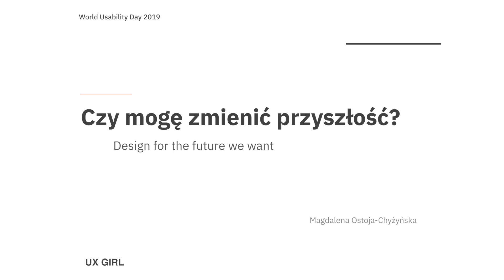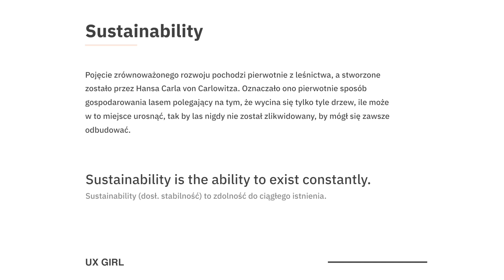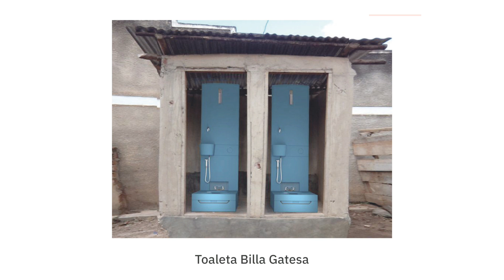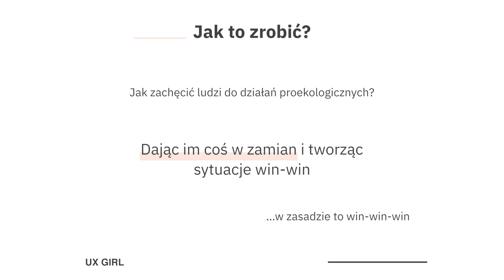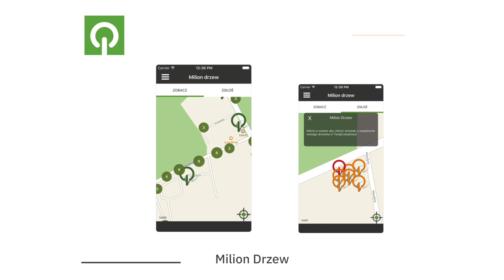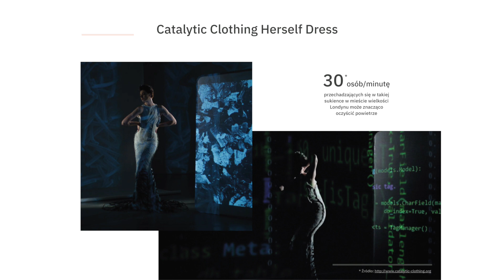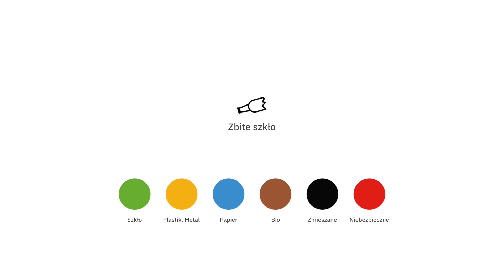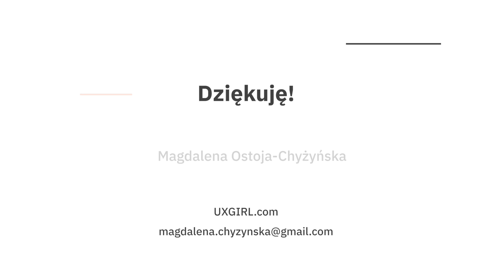W jaki sposób TY mógłbyś wpłynąć na przyszłość? - Magdalena Ostoja-Chyżyńska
Interesujesz się designem? Zapraszamy na naszą stronę - znajdziesz tam jeszcze więcej merytorycznych materiałów w formatach audio, wideo i tekstowych.

Czym jest WUD Warszawa
Konferencja jest częścią Światowego Dnia Użyteczności (World Usability Day = WUD). W ramach tego święta każde miasto niezależnie może zorganizować swoje wydarzenie. W tym roku do WUDów m.in. w Trójmieście, Krakowie czy Wrocławiu, dołączyliśmy także z edycją Warszawską (kilka lat temu organizowaną pod nazwą WUD na Pradze).

O czym rozmawiliśmy?
Tematem tegorocznej edycji był "Design for the future we want". Mówiliśmy dużo o przyszłości - kto ma na nią wpływ i jak aktywnie możemy brać udział w jej tworzeniu. Zderzyliśmy ze sobą różne perspektywy - biznesową, naukową i humanistyczną - i zastanowiliśmy się, co można zrobić w każdym z tych obszarów (i jak), aby nam wszystkim żyło się lepiej.

Magdalena Ostoja-Chyżyńska -  jest projektantką UX z 8 letnim doświadczeniem w branży. Pracowała z korporacjami i startupami z Europy, Stanów Zjednoczonych, Azji i największymi firmami z Polski. W 2012 roku założyła społeczność Human Tech Art, która stara się w przystępny sposób pokazywać przyszłość technologii. Z wiedzą zdobytą podczas pracy w software house’ach i korporacji prowadzi obecnie design studio pod nazwą UX GIRL.

Magda zachęci nas do refleksji nad tym w jaki sposób MY moglibyśmy wpływać na przyszłość? Czy każdy z Nas może być jak Bill Gates, który pomaga ludziom w Afryce dbając o rozwój węzłów sanitarnych? Dlaczego tak trudno wpoić w ludzi zachowania proekologiczne?